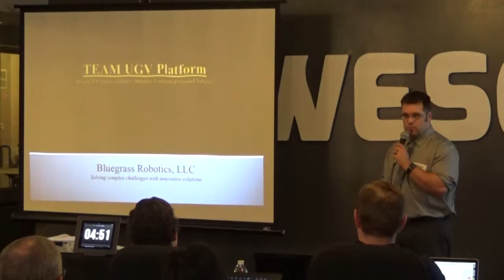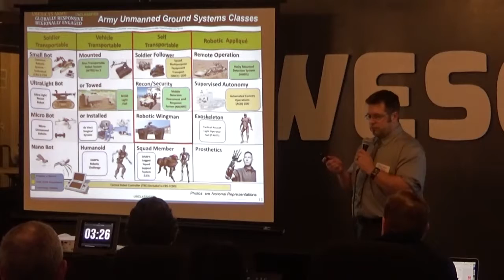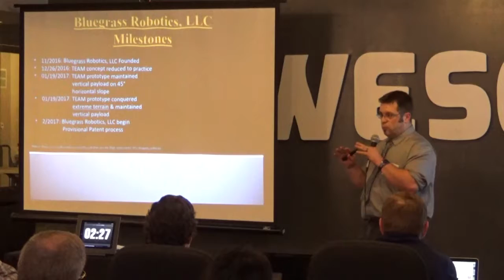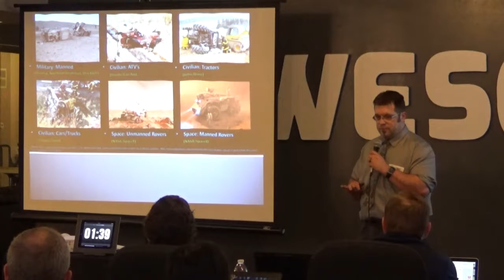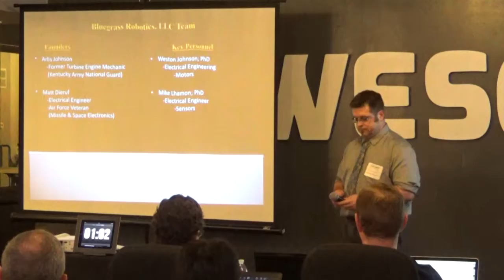5 Across | February 2017 Pitch - Bluegrass Robotics, LLC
5 Across February 2017 pitch #2